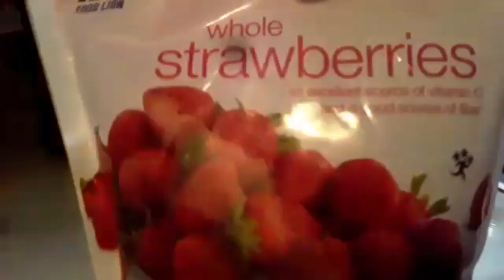How I gain weight||NO APETAMIN||Breastfeeding Edition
Hello Hello!! Welcome back!! So generally we bf to lose weight and have nutrition for our babies but I wanted to try to gain a little weight just for myself. This was what I ate a drank and was able to gain 8lbs/wk!! Everything was safe for breastfeeding and remember to drink your water since breast milk is 90% water!!

☆☆V I D E O S   Y O U   S H O U L D   S E E☆☆